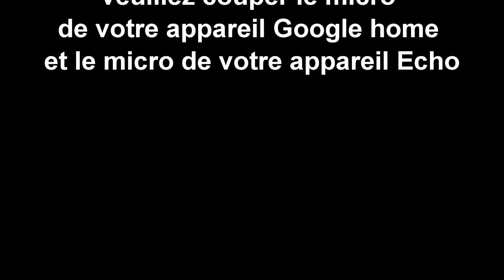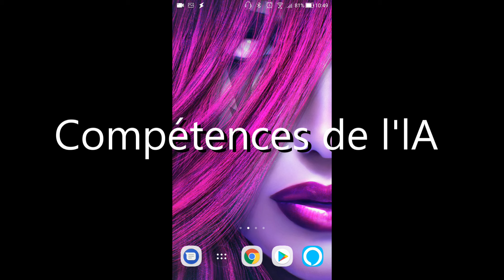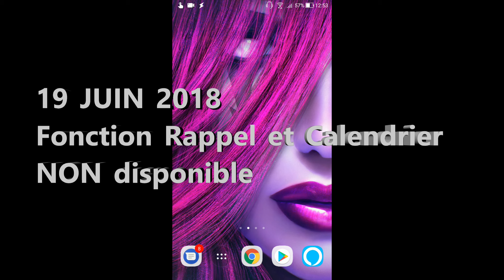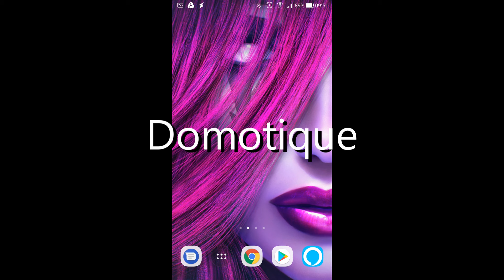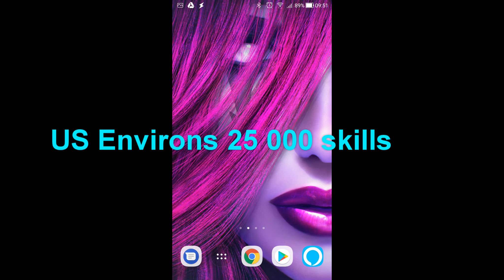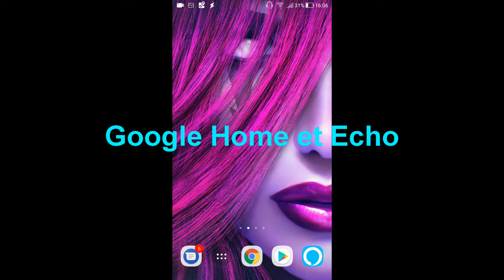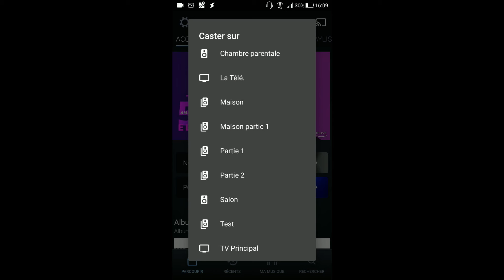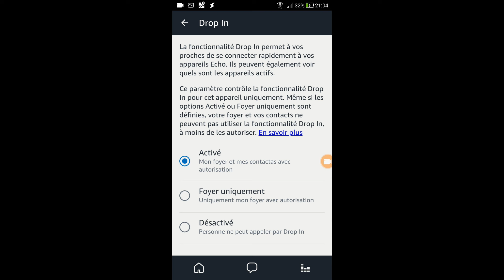Amazon Echo ou Google Home?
Voici un petit comparatif entre l'Amazon Echo et le Google Home.
★★★Déroulez la petite fenêtre pour la suite★★★

Bon visionnage.

★★★ Articles présents dans cette vidéo ★★★

➱ Veilleuse compatible avec Amazon Alexa / Google Assistant
➱Fire TV Stick

J'ai reçu gratuitement l'Echo de la part d'Amazon. Merci a eux. Ce qui signifie que si vous acheter un produit via ce lien, je recevrai une petite commission.
Cette aide soutien la chaîne et me permet de continuer à faire des vidéos.
Sachez que mon avis reste 100% objectif peu importe la situation.

BON VISIONNAGE